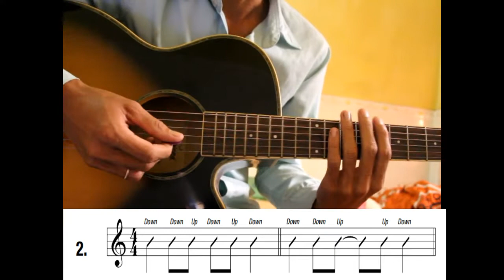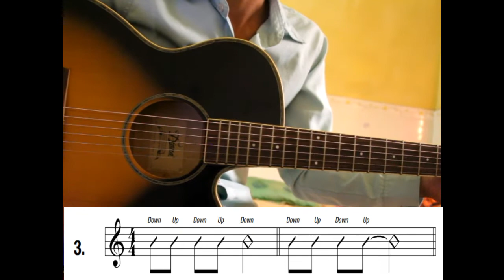#43 រៀនវាយចង្វាក់ហ្គីតា Guitar strumming exercise